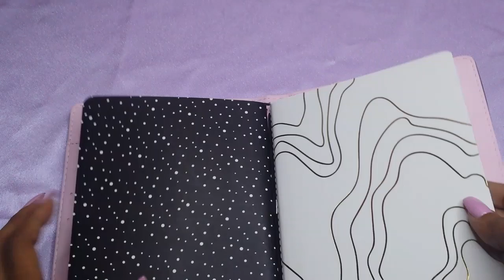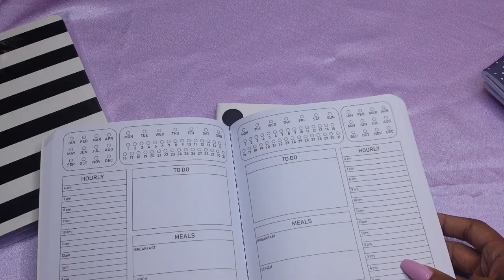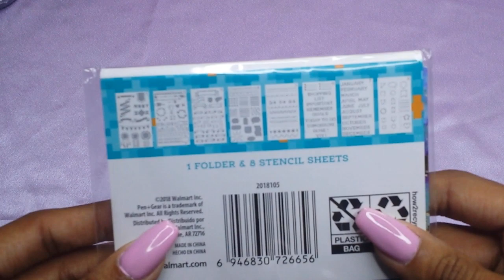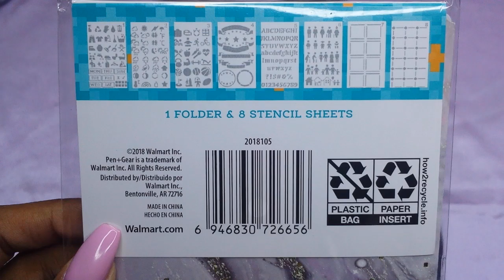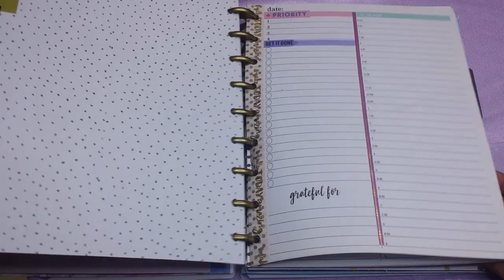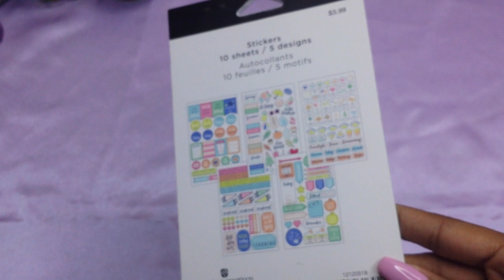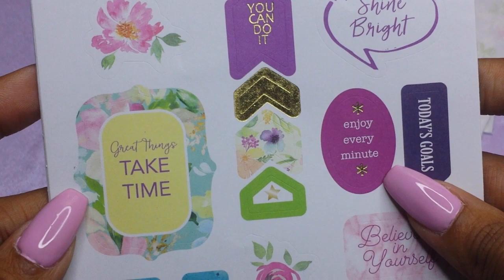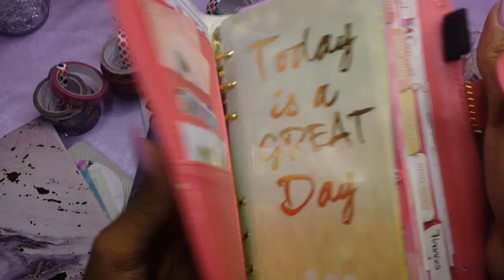Walmart Haul | Traveler's Notebook, Stickers & Washi Tape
Hello Gems!

I'm here to share a Walmart haul with you all. A subscriber got me a few items and I purchased a few myself. Got the traveler's notebook set, stickers and washi. All I'll be using to do faith journaling and regular planning with. Setup video coming soon!

Thursday I'll be posting up the first vlog from my ordination week!

"He must increase, but I must decrease." - John 3:30